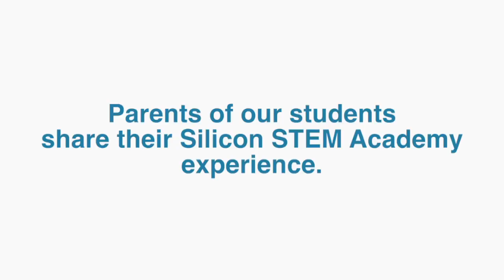Ali - Parent Review of Silicon STEM Academy TECH Courses Denver CO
Ali shares her experience at Silicon STEM Academy.  Her son has been going to SSA for almost 2 years, enjoying afterschool programs and Summer Day Camps in Denver.

He's learning more than he can at his regular school, and has flexibility to choose what courses he wants.

4201 E. Yale Avenue
Suite 130